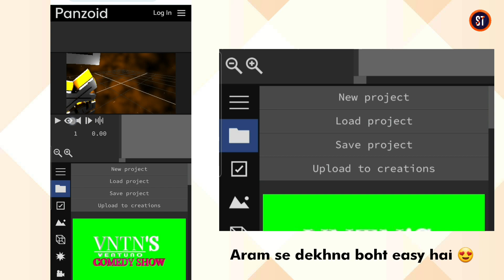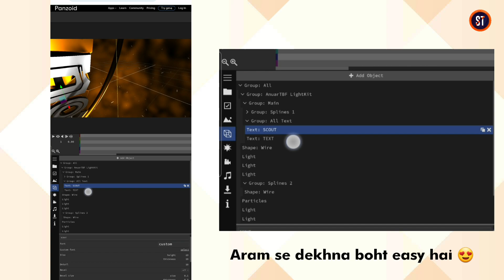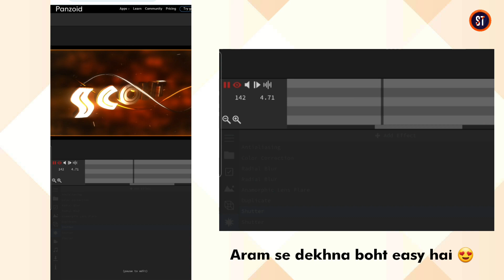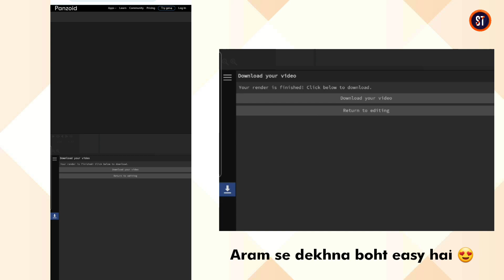Make This Awesome 🔥 3D Text Intro in Mobile | 3d Text Intro for Gaming Channel | How to Make Intro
LOGO ✔️
                  BANNER✔️
                  INTRO ✔️
                  THUMBNAIL ✔️
                  GAMING OVERLAY ✔️

🔴 Topic Cover

how to make 3d text intro
how to make 3d text intro in after effects
how to make 3d text intro in capcut
how to make 3d text intro in alight motion
how to make 3d text intro in android
how to make 3d text intro in kinemaster
how to make 3d text intro in blender
how to make 3d text animation intro video in kinemaster
How to make intro like synzx
How to make intro like kemo